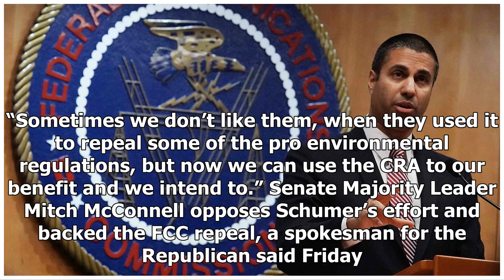TODAY NEWS - Senate Democrats to force vote on fcc net neutrality repealed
Host News - TODAY NEWS - Senate Democrats to force vote on fcc net neutrality repealed

WASHINGTON Reuters The top U.S. Senate Democrat said on Friday he would force a vote on the Federal Communications Commission’s decision to repeal landmark net neutrality rules, but the move was unlikely to block a ruling that could reshape the digital landscape. The FCC voted Thursday along party lines to reverse the Obama era rules barring internet service providers from blocking or throttling internet traffic, or offering paid fast lanes. A group of state attorneys general vowed to sue. On Fr...